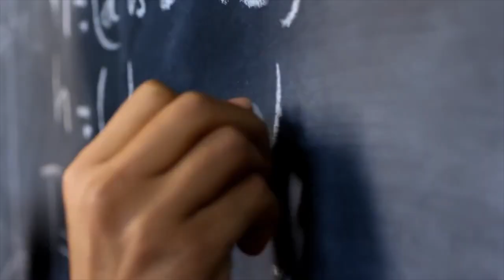We're Working Towards Fair Labour Association (FLA) Accreditation for a Brighter Future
The Fair Labour Association to ride new waves and get wind in their sails with the SESTAR group.

Paddleboarding, windsurfing, surfing, kiteboarding, wingboarding, environmental action apparel and Olympic disciplines, this is SESTAR. The group that holds Starboard, Airush, Severne and SOMWR has just become a member of the Fair Labour Association (FLA), the first watersports equipment brand to be working towards FLA accreditation.